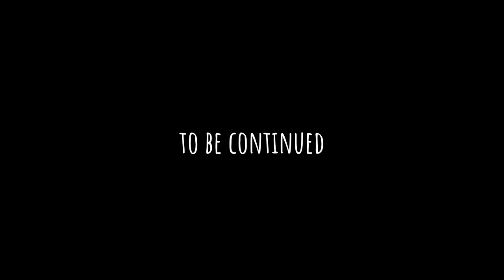Garten of Banban 6 - Full Gameplay - New Bosses + Ending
Warning ❗
MADE BY FANS, NOTHING TO DO WITH THE OFFICIAL GAME!